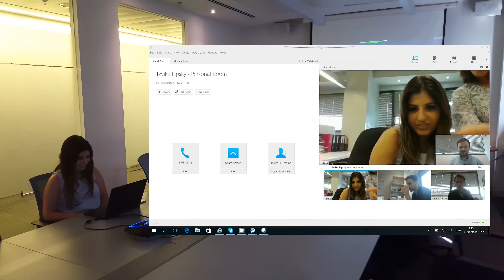Techgurl explains: video conference with Logitech Group and webex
Using Logitech Group and webex for a simple video conference via WebEx service.
Logitech group functions just like any webcam. So you can use it with any windows communication app.